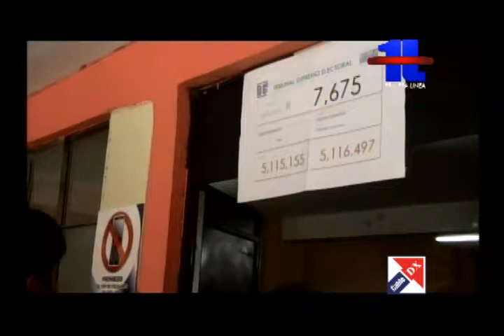TSE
Análisis del proceso electoral